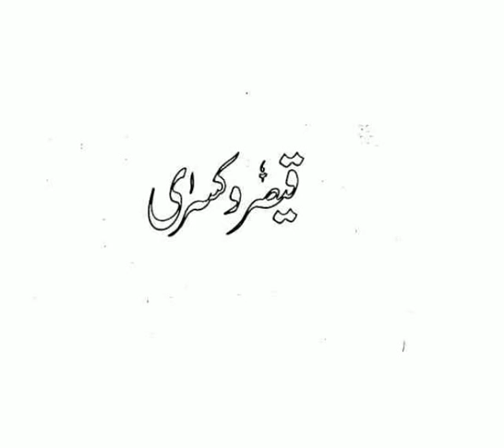Qaisar O Kisra By Naseem Hijazi Part 1